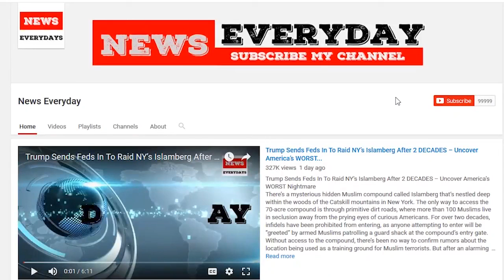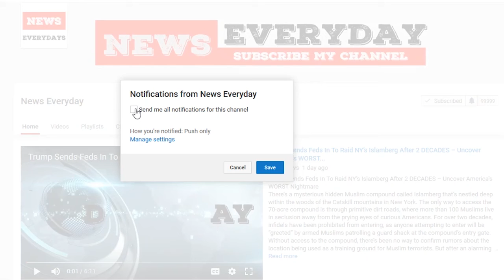BREAKING: White House Drops Mueller Bombshell, Media Stunned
As Robert Mueller’s investigation begins its legal action by the targeting of Paul Manafort and Rick Gates, the mainstream media has found out that things aren’t as promising for the Special Counsel’s case at all.